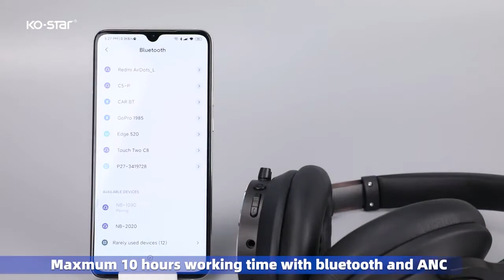Premium BT Wireless ANC Headset, NB 1090P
KO-STAR Premium Wireless Portable Bluetooth Active Noise Reduction Headphone, ANC Stereo Headset Softer Comfortable Ear Cushion for Long Time Using 26 Hours